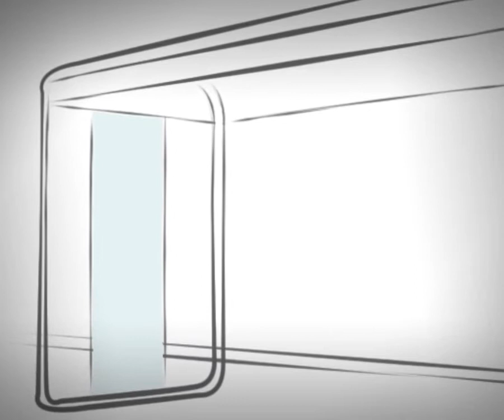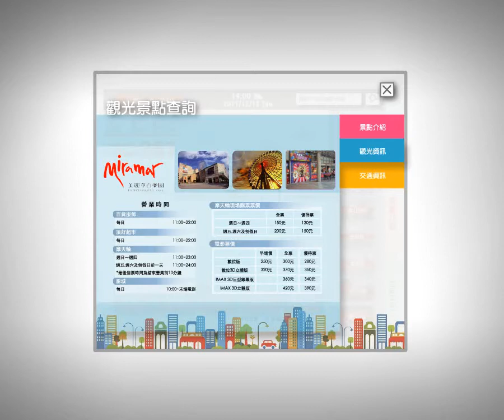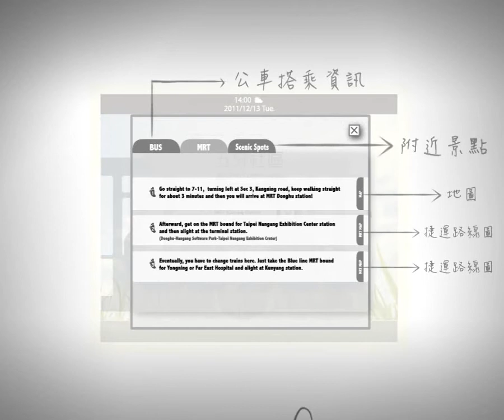Service Design：Bussy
大同大學 媒體設計系 學生作品